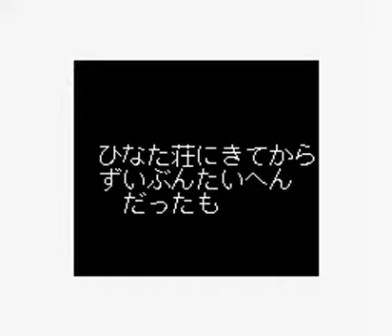A basic look at Love Hina Party (GBC)